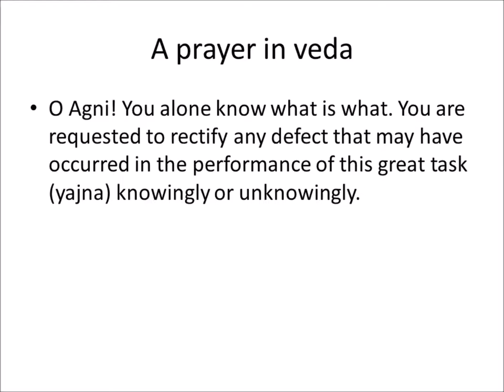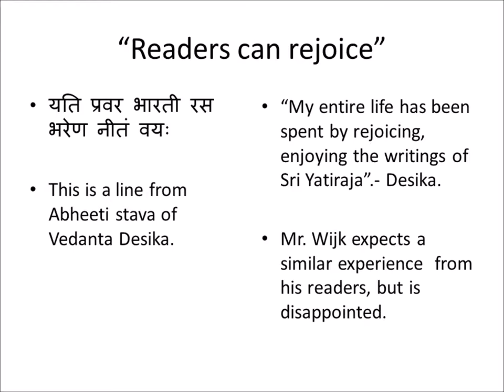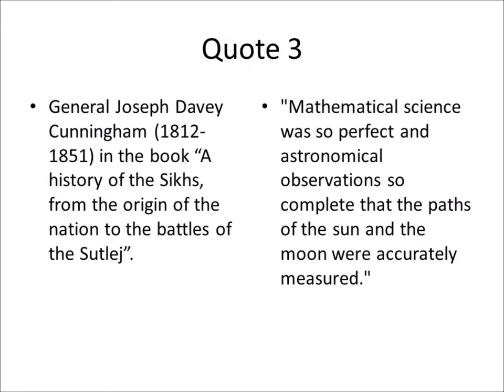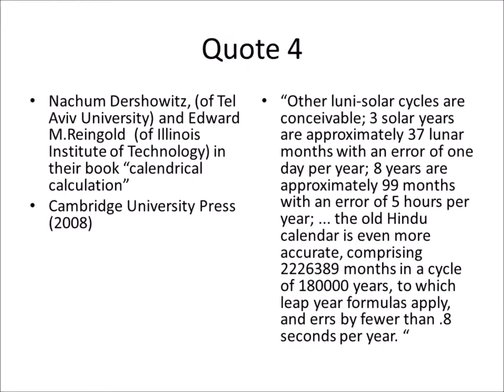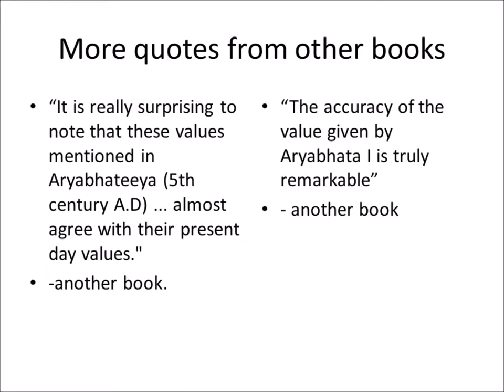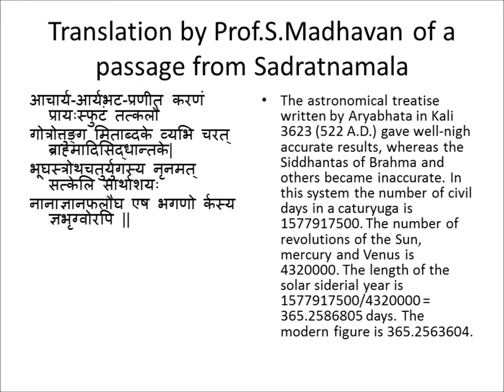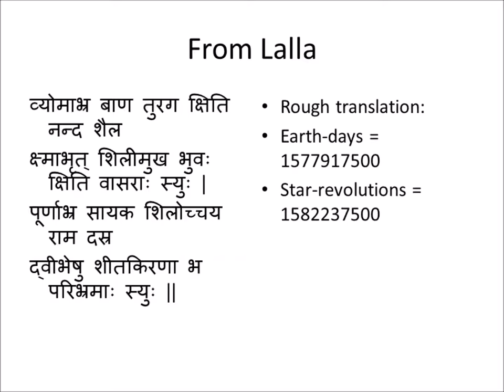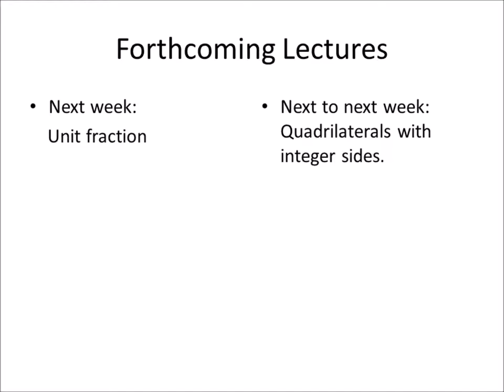Part 029 - Number of days in a year as found in Sanskrit Books - Lecture in Tamil - Dr.Kannan Swami